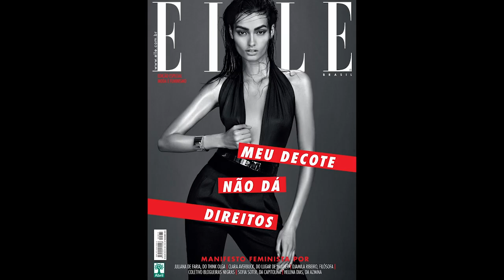Welcome to Gizele Oliveira The Channel - Interview with Sam Robles (Part 2)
Welcome to my first video on Gizele Oliveira The Channel!
I did this exclusive interview with my friend Sam Robles in 2018 right before I knew I was casted for my second Victoria’s Secret show.
A little more about me, the beginning of my career as a model and more!